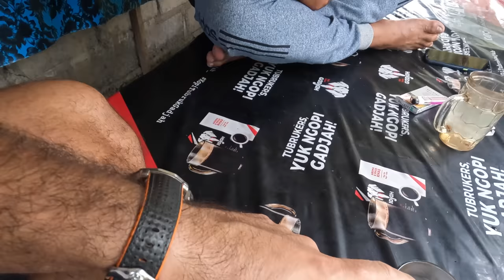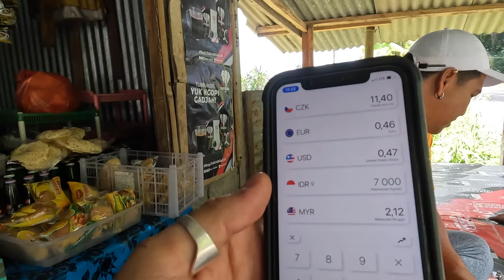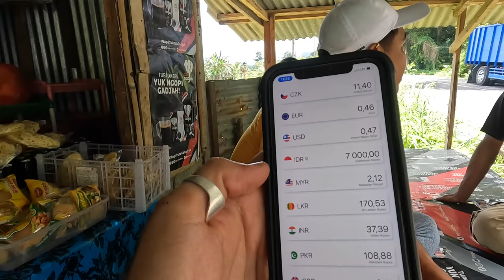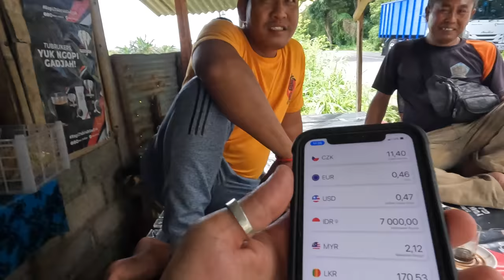$0.50 Balinese Coffee With The Truck Drivers In Bali, Indonesia 🇮🇩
What an absolute pleasure to spend time with the truck drivers in a small road side shop run by family and try Balinese coffee for the first time. Sharing the whole experience with you and showing you another side of Bali. 🇮🇩